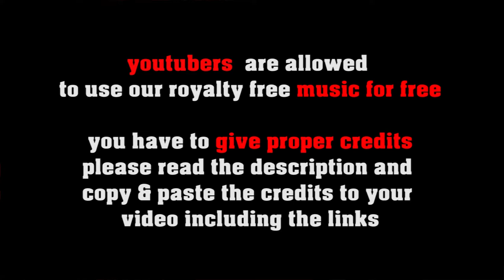Dialog - no copyright Cha Cha Cha royalty free latin jazz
SOCIAL MEDIA LICENSE:
or shorturl.at/ciqx7 FREE LICENSE (only for youtubers):
BUT you have to give credits in the video description as follows:

copy & paste
DIALOG

5 easy steps how to put our 100% royalty free music in your video clips:
1. Choose the music you like best for your clip
2. convert the video to mp3
3. sync the mp3 to your clip
4. upload your video to your channel
5. add song title and the link to the music clip on our Freesoundmusic channel in your description.